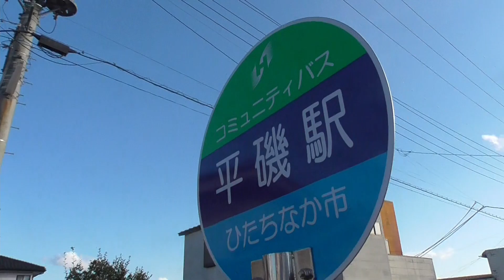【ひたちなか市】このバス停・ひたちなか海浜鉄道の駅前にあります。【日本バス停紀行】第492回 平磯駅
〈DATA〉
場所・茨城県ひたちなか市平磯町
運営・ひたちなか市（茨城交通に委託）
路線・